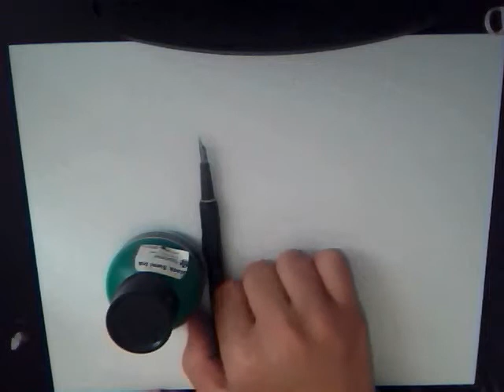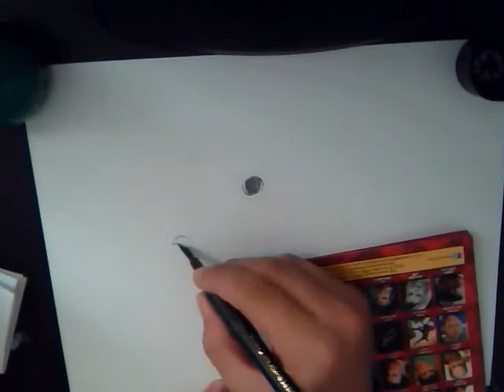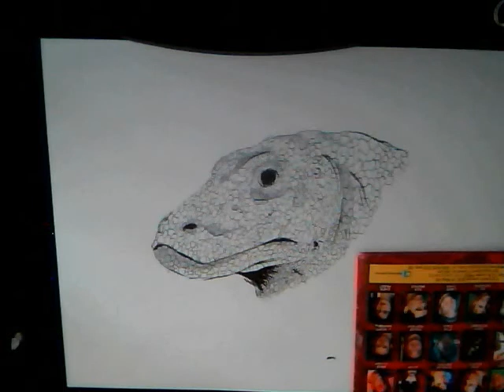how to draw a lizard